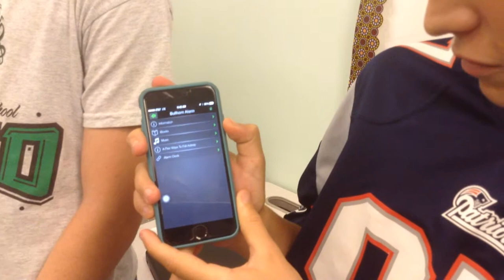2015 - San Carlos - Blowhorn , APP